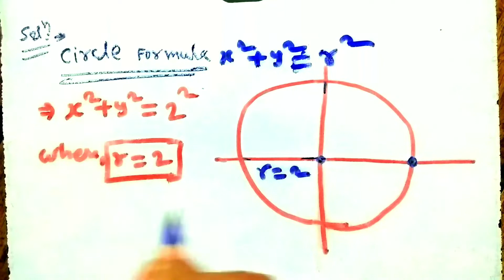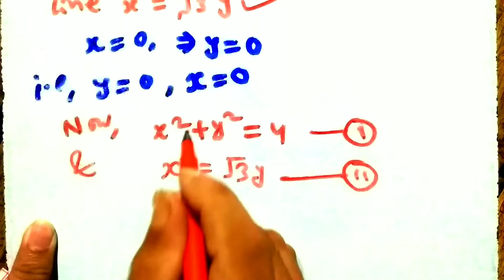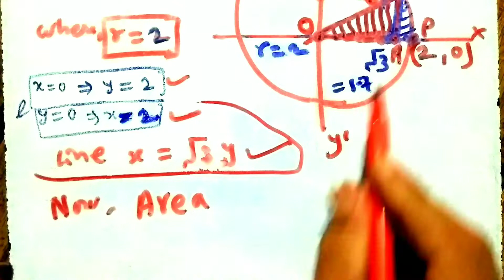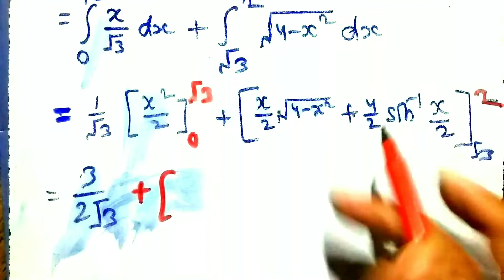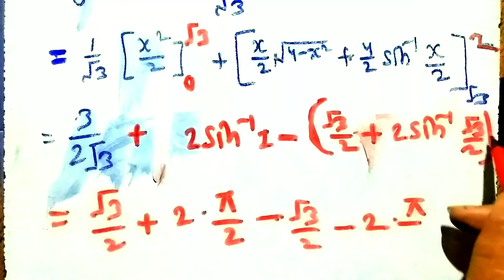Find the area of the region in the first quadrant enclosed by x axis | ncert solution class 12 maths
Find the area of the region in the first quadrant enclosed by x axis,the line x = √3y and the circle | ncert solution class 12 maths

About this video :- iss video me Find the area of the region in the first quadrant enclosed by x axis,the line x = √3y and the circle ko solve kiye hain jo 12th math ncert se liye gaye hain.

Find the area of the region in the first quadrant enclosed by x axis,the line x = √3y and the circle
find the area of the region bounded by
the curve y=x^2 and theline y=4
the parabola y=x^2 and y= x
find the area of the region in the first
quadrant enclosed by x axis
the ellipse x2/16+y2/9=1
find the area of the region boundedby
the curve y^2=4x and the line x=3
find the area of the region enclosed by
x=y 2 and y=x-2
find the area of the region
find the area of the region (in sq.units)
bounded by the curve y 2y x 2 &y-axis
the curves y=x^2 and y=x

ncert solution class 12 maths
ncert solutions of class 12 maths
maths ncert solution of class 12

Video Link :-